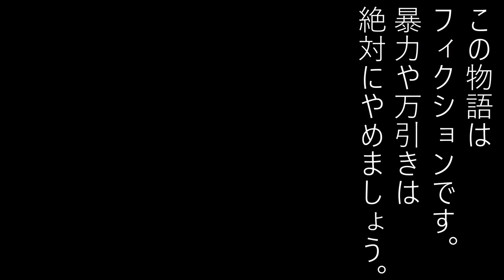冥鳴ひまり、子どもをわからせる。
この動画の冥鳴ひまりは架空の冥鳴ひまりです。

II. Adagio